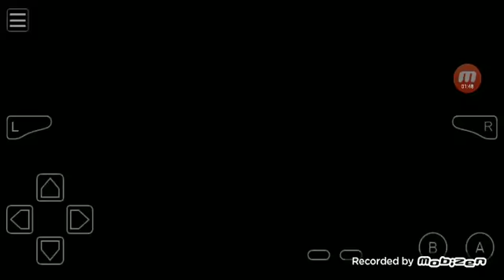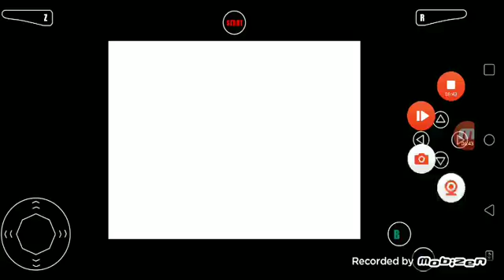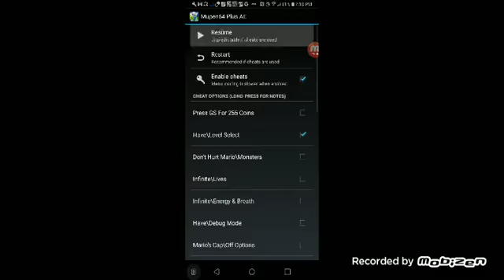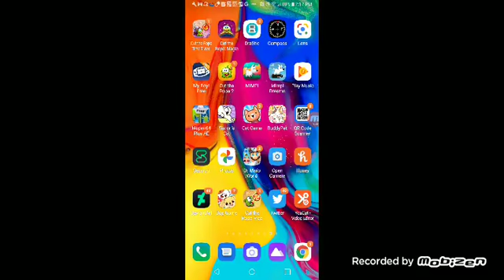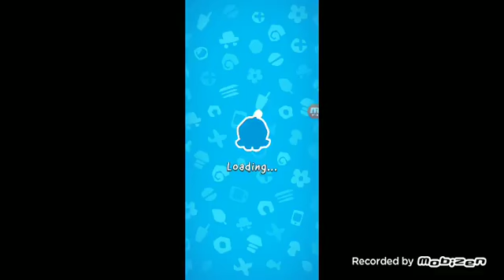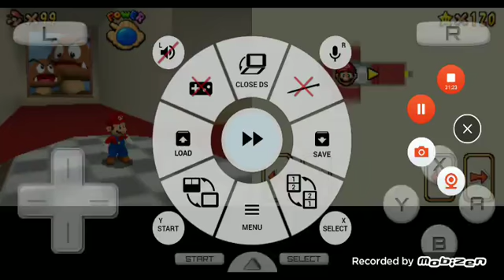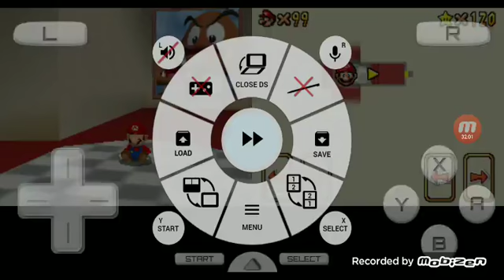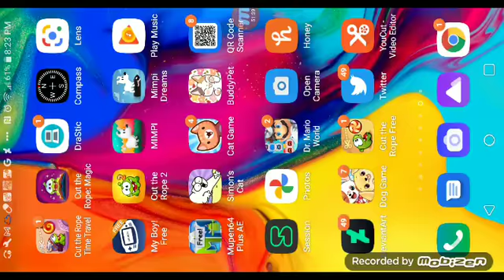Mimpi dreams, etc + Super mario 64 ds s13 episode 83 (9/21/21)